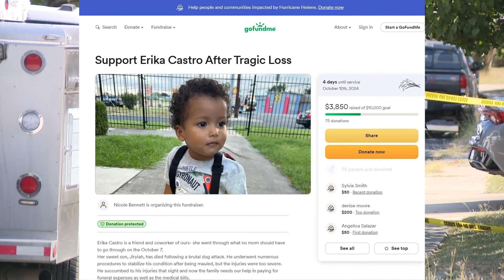New details released in deadly dog attack of 1-year-old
The dog owner could be facing more trouble.